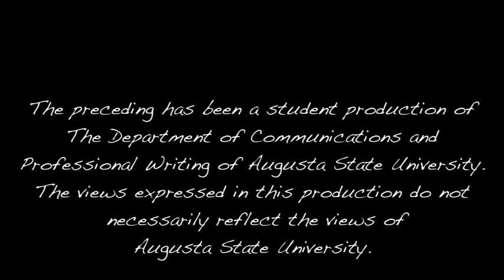Caroline [HD]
This is a story about a mime named Frédéric who falls in love with a beautiful young lady named Caroline after seeing her for the very first time. The third character is Caroline's crappy boyfriend who gets beat up a bit.

This is my very first film project by the way. It was a lot of fun. I hope I get an 'A' LOL

I used a Cannon T2i and I edited in Final Cut Pro X

Please leave feedback! All comments *clears throat*...well MOST comments are welcome! No foolishness please :)